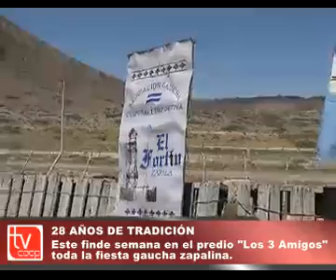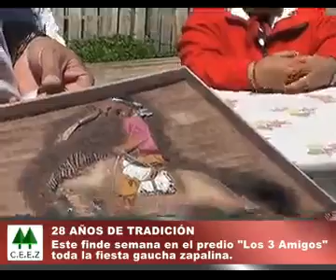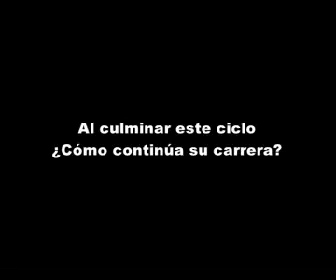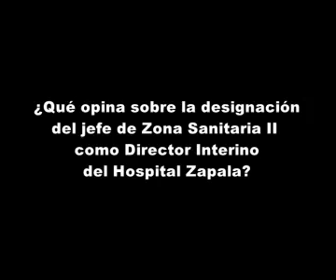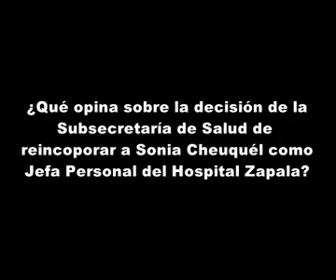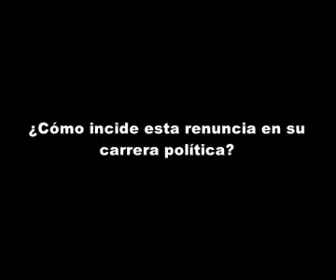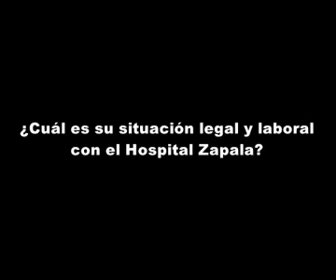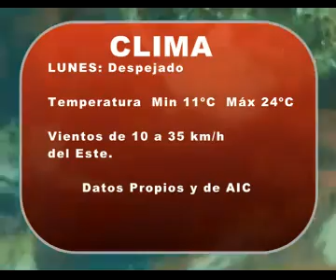NOTICIAS VIERNES 9 DE NOVIEMBRE DE 2012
TVCOOP CANAL 13 ZAPALA NEUQUÉN